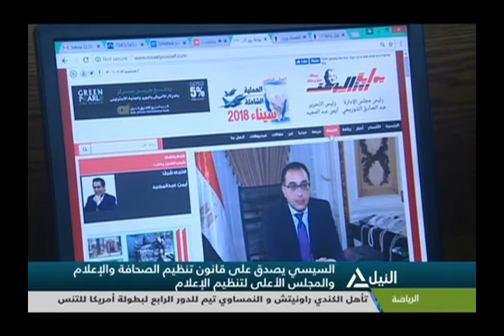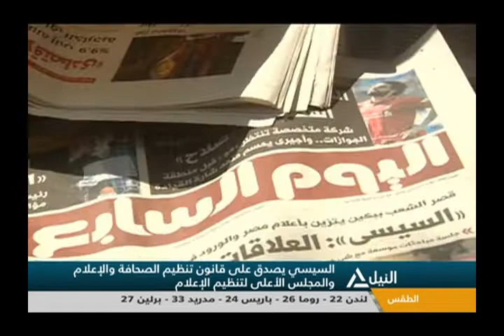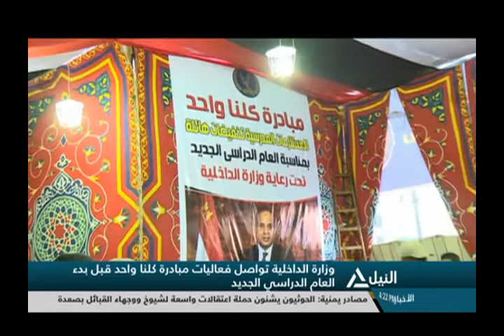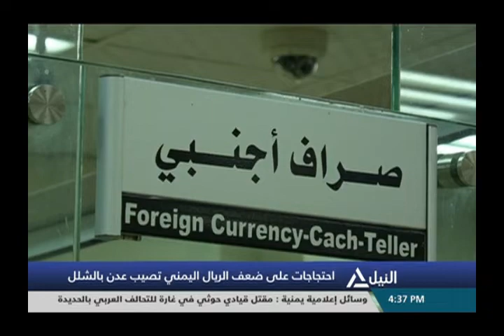بانوراما النيل الرابعه عصراً 2-9-2018